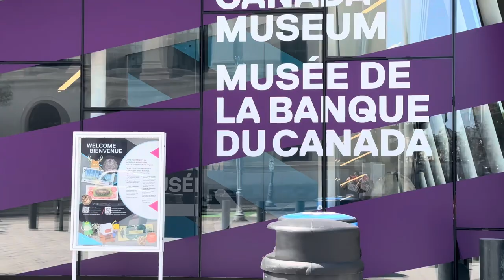Bank of Canada Museum